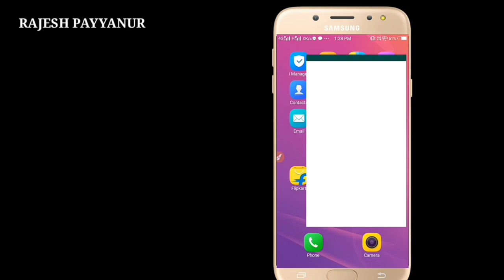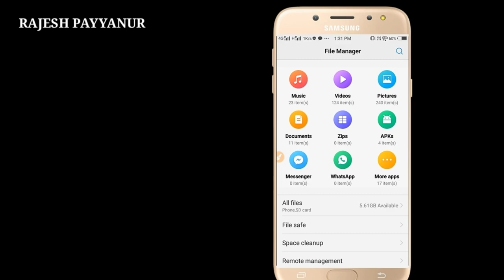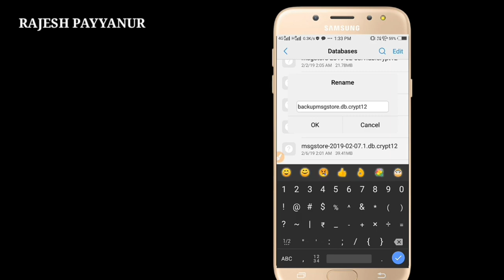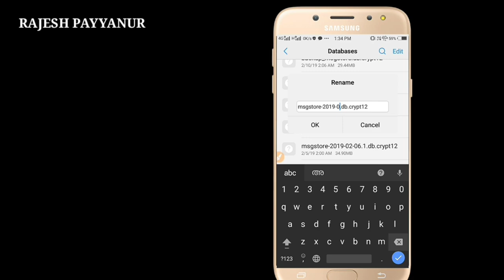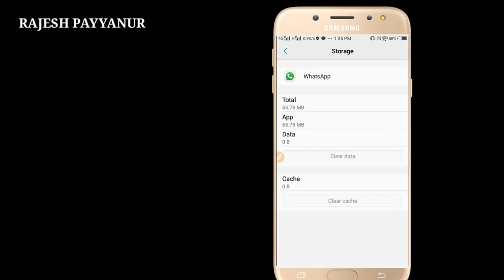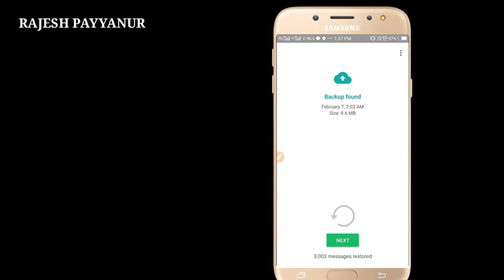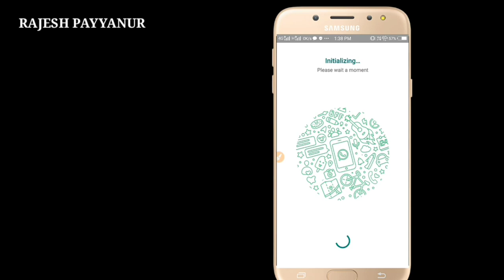WhatsApp Recovery delete messages! വാട്സാപ്പിൽ ഡിലീറ്റ് ആയ മെസ്സേജ് തിരിച്ചെടുക്കാം.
.വാട്സപ്പിൽ നിങ്ങൾ അറിയാതെയോ അറിഞ്ഞോ മെസേജുകൾ ഡിലീറ്റ് ചെയ്താൽ അത് എങ്ങനെ റിക്കവറി ചെയ്യാം എന്ന വീഡിയോ ആണ് ഞാൻ അപ്‌ലോഡ് ചെയ്യുന്നത് ഈ ഒരു ട്രിക്ക് ഉപയോഗിച്ച് നിങ്ങൾക്ക് വാട്സാപ്പില് ഡിലീറ്റ് ആയ മെസ്സേജുകൾ വളരെ പെട്ടെന്ന് തന്നെ നിങ്ങളുടെ ഫോണിലേക്ക് റിക്കവർ ചെയ്യാൻ സാധിക്കും ഈ വീഡിയോ എല്ലാവരും ഷെയർ ചെയ്യുക

TELEGRAM JOIN